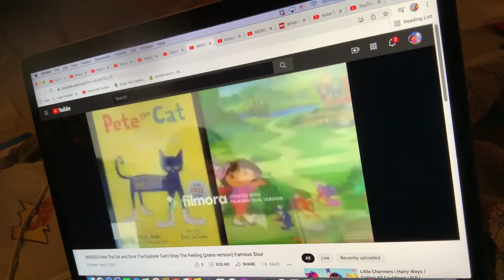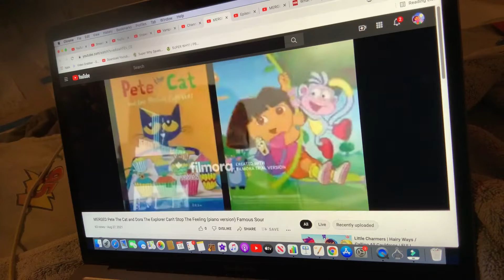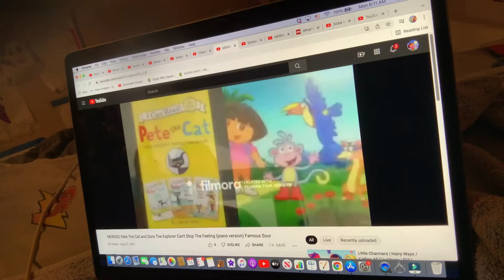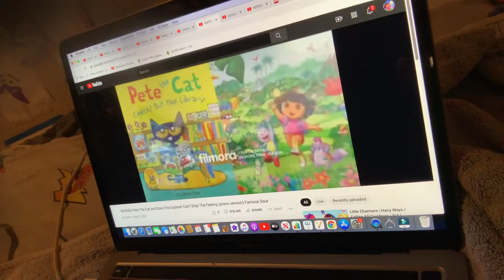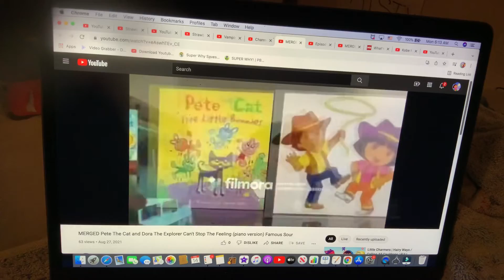MERGED Pete The Cat and Dora The Explorer Can't Stop The Feeling (piano version) Famous Sour